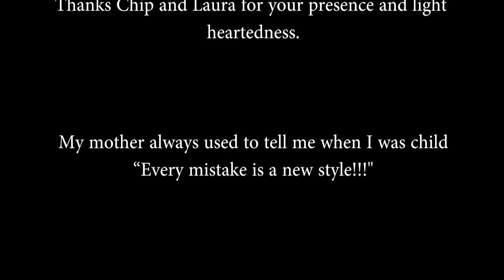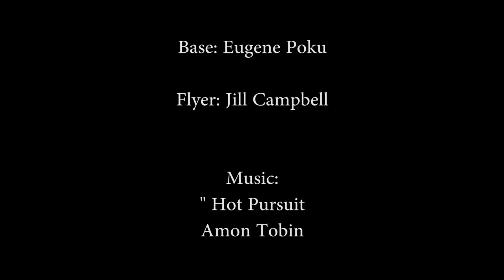AcroYoga Montreal presents: the "Double Titti" AKA " Montreal Titti"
Chip and Laura Fieberg from Patagonia, AZ.
were in Montreal for a visit early November, 2011.
We were showing them some of the new things we were working on. They tried it and at one point theyhad a minor mishap. We all stopped to look and said wow that is cool we are definitely going to use that. This sequence was inspired by that little mishap. Thanks Chip and Laura for your presence and light heartedness. My mother always used to tell me when I was child "Every mistake is a new style!!!"